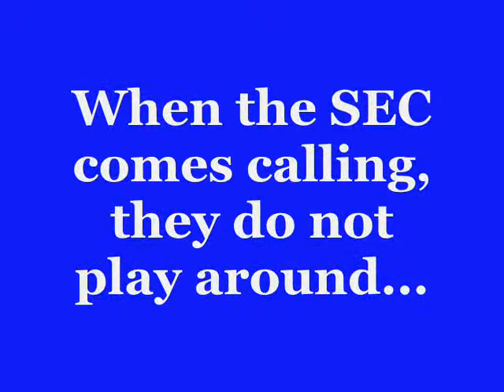David Cosgrove Attorney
David B Cosgrove, Attorney, St Louis MO.